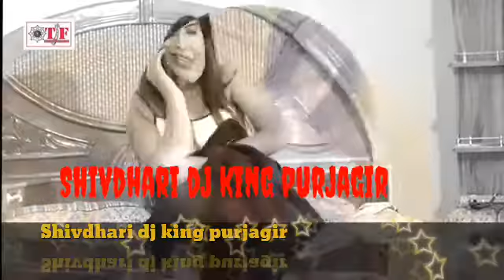Antra_Singh_Priyanka_और_Tuntun_Yadav_का_हिट_गाना_मजा_मारS_रजईयां_में_dj shivdhari dj king purjagir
Dj shivdhari